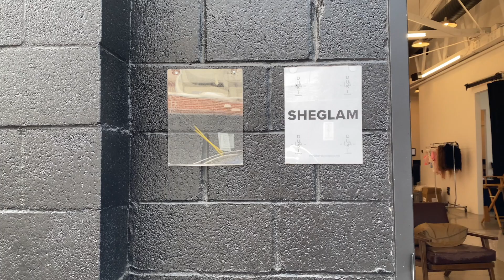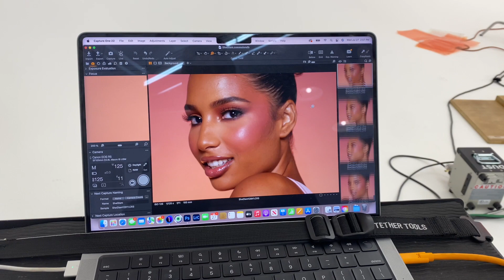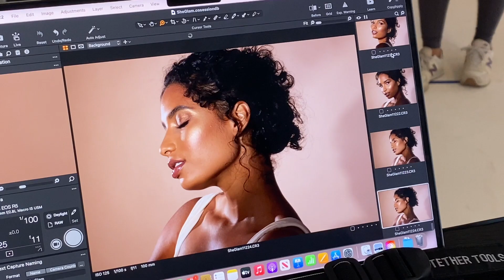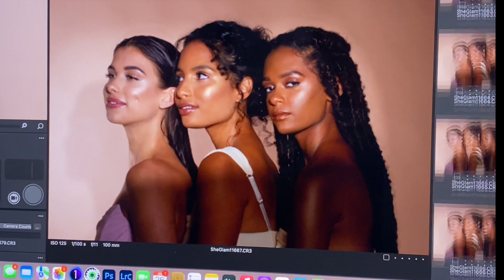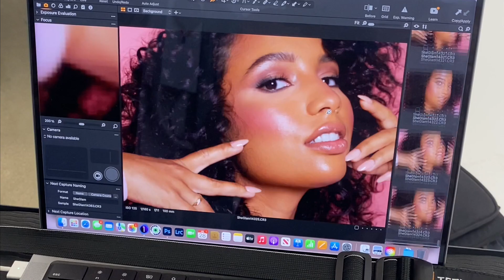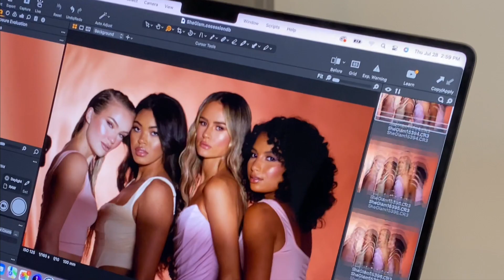SHEIN Makeup!? FULL FACE SHEGLAM | Come To Work With Me, Morning Vlog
Happy 2023:) I had the best time with the @SHEINOFFICIAL family! For sheglam This was a 3 day shoot:) I did my best with shooting everything on my Iphone lol {{ will upgrade soon }} the vibes were amazing :: I love working with this team! The makeup was lovely :: this video is not sponsored btw :: I hope you guys enjoy this video I love Behind the scenes so many memories